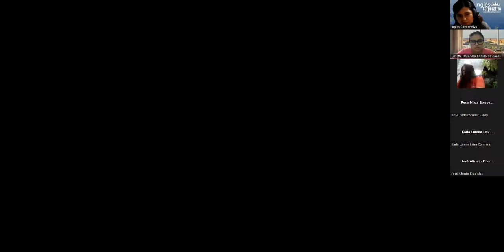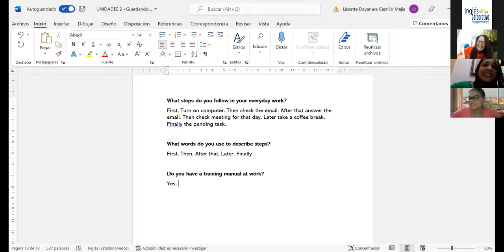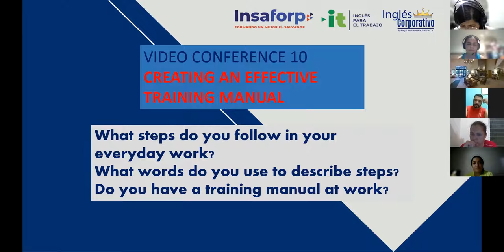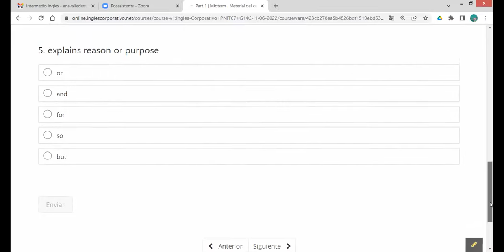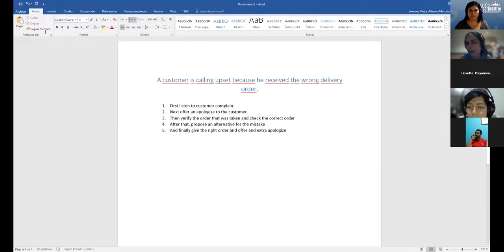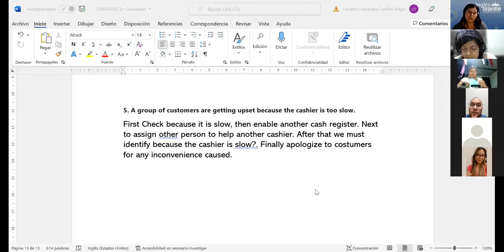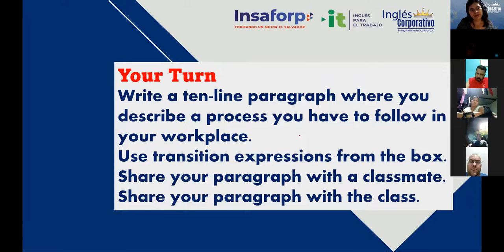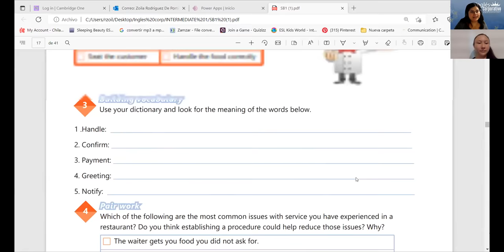Ingles Corporativo-27/06/2022-CREATING AN EFFECTIVE TRAINING MANUAL